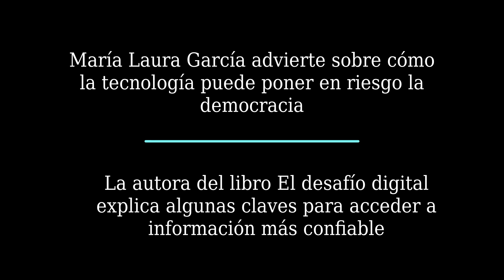María Laura García: "Si estamos cómodos con la información, no ejercemos el pensamiento crítico"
"El desafío digital consiste en cómo tenemos que informarnos, pensar y de qué manera tomamos decisiones libres en la era cibernética", resumió María Laura García, fundadora de GlobalNews y autora del libro El desafío digital (Ediciones Granica), durante una charla SinBarbijo con El Informatorio.

"Una foto o un vídeo es tan fácil de adulterar que necesitamos una validación, que nos digan que es cierto. Ningún material digital es certero a priori", inquietó.

"Soy fanática de la información y entiendo que es una herramienta de poder muy importante. Hay un pequeño margen con el tiempo en que se recibe una información. Si la información se recibe y se entiende antes, hay una oportunidad. En el caso opuesto, cuando la noticia llega tarde, se enfrenta un problema", reflexionó la experta en comunicación.

"El libro, que apunta al público en general -ya que no es un texto académico-, es necesario porque cambiaron las reglas de juego en el ecosistema de la información. Tenemos que comprender de qué modo funciona ese ecosistema, del cual Global News (N. de R.: empresa latinoamericana que monitorea y analiza medios) forma parte", señaló.

"Nos seguimos informando como si no hubieran cambiado esas reglas. Esto se relaciona con la alfabetización digital e informativa. Saber usar las herramientas, tal cual sucede con un nativo digital, no significa que seamos alfabetos digitales", agregó.

"Ser alfabeto digital significa conocer las reglas de juego, entender las consecuencias y desarrollar habilidades como consumidores de información para que no altere nuestro comportamiento", aseguró.

"Cómo nos informamos, pensamos. Cómo pensamos, decidimos. Si no tenemos control de cómo nos informamos, no sabemos qué tipo de decisiones estamos tomando", alertó.

"Siempre hubo noticias falsas. El problema es la capacidad que le otorga la tecnología. Por un lado, se procesa y expande a una velocidad que el humano no posee. Y, por el otro, dispone de muchísima información sobre nosotros", apuntó.

"Frente a una pantalla, consumo contenido pero también entrego información sobre mi persona (gustos, preferencias, creencias, etcétera), gracias al tiempo que paso y las búsquedas. Esa información permite armar un perfil de nosotros. Y ese perfil se comercializa", advirtió.

"No accedemos gratis al mundo digital. Hay una transacción que implica que entreguemos información abiertamente -y a veces de manera inconsciente- sobre nosotros", enfatizó María Laura García.

"A partir de esa información, los algoritmos nos acercan contenido con determinados objetivos. Uno de ellos apunta a que permanezcamos la mayor cantidad de tiempo posible en ese espacio digital. De ese modo, obtendrán más información sobre nosotros. Con mayor conocimiento acerca del consumidor, más cosas nos podrán vender", graficó.

"Los algoritmos no son todos iguales. Cada empresa desarrolla uno propio de acuerdo con lo que quieren saber de nosotros", concluyó la autora del libro El desafío digital durante la misma charla SinBarbijo con El Informatorio.

"Para que estemos más tiempo en el espacio digital, nos hacen sentir cómodos. Entonces, nos hacen llegar información afín a nuestra forma de pensar. Así, confirmamos nuestras opiniones", anunció.

"Perdemos pensamiento crítico. Reafirmamos la idea que teníamos. Y existe la posibilidad de que radicalicemos esa posición. Porque el sesgo de confirmación es maravilloso para el ego. Llegamos a la conclusión de que no existe otra forma de pensar que no sea la propia", sentenció.

"Las democracias enfrentan este peligro. Cada persona o grupo está en su burbuja informativa y no puede encontrar un punto en común con quienes se ubican en otras burbujas, que son antagónicas. Cuando se hace imposible dialogar, surge la intolerancia. A esto se suma la ansiedad y que cambió nuestra percepción del tiempo. Los segundos parecen una eternidad", deslizó.

"Apenas 22 % de las personas consume información directa de las fuentes. Ahí, hay un filtro, una selección. Pueden entrar muchos sesgos en juego, no sólo el de confirmación", reveló.

"Sugiero tener un control de nuestro menú informativo, así como lo hacemos con la alimentación. La forma en que consumimos información influye en nuestra salud mental", manifestó.

"Con pensamiento crítico, uno no está seguro de nada. Hay objeciones, dudas. Por eso, buscamos datos certeros y contexto. No trabajamos nuestro pensamiento crítico si nos sentimos muy confortables, y no nos cuestionamos nada", puso en el tapete.

"Debemos buscar la información, sea afín o no. Compartir espacios y comunidades digitales con opiniones variadas. Y que podamos tolerar a quien piensa distinto, porque podemos aprender", sugirió la autora del libro El desafío digital y fundadora de GlobalNews.

Antes de despedirse de la charla SinBarbijo con El Informatorio, María Laura García habló sobre IA, el papel clave de los periodistas y la educación.